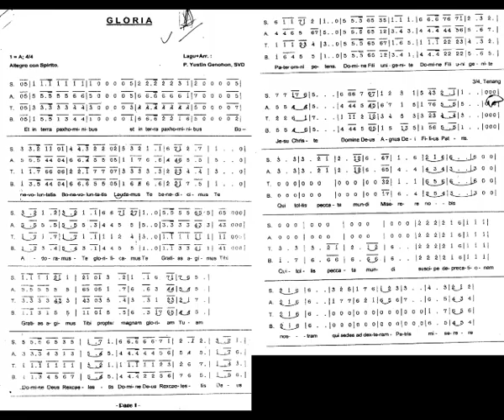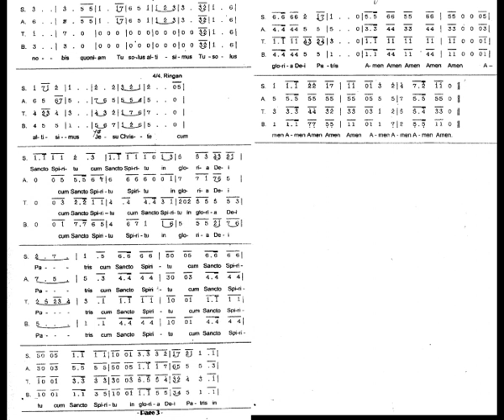GLORIA Lagu Kemuliaan Meriah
GLORIA Lagu Kemuliaan Meriah, Lagu dan Arransmen oleh                                            P. Yustin Genohon, SVD